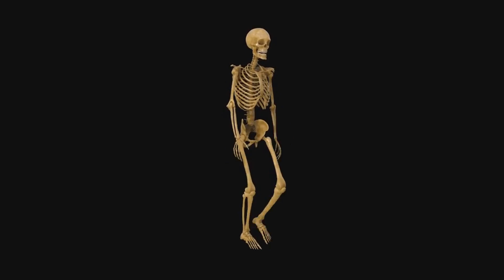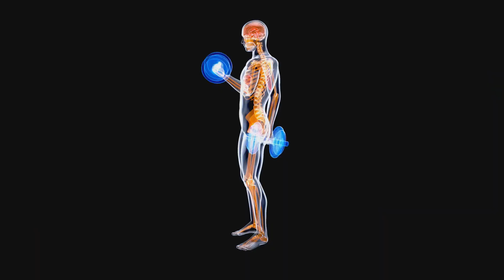What Happens to Your Bones if you never move?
In this eye-opening video, we explore the critical impact of inactivity on your bones! Ever wondered what happens to your skeletal system when you spend too much time in bed or sitting in a chair? Join us as we dive into the science behind bone density loss, joint stiffness, and the long-term effects of a sedentary lifestyle. Discover tips on how to keep your bones healthy, strong, and active through movement. Don't let inactivity take a toll on your body!

BW Concepts is dedicated to sharing educational, informative, and thought-provoking facts on a wide range of topics. While we strive for accuracy, some information may be based on available research, theories, or interpretations that evolve over time.

🔹 Not Expert Advice: The content on this channel is for informational and entertainment purposes only and should not be considered professional, medical, legal, or scientific advice. Always do your own research and consult experts when needed.

🔹 Sources & Accuracy: We make every effort to present well-researched and accurate information, but we cannot guarantee absolute accuracy.

🔹 Community Guidelines: We encourage respectful discussions in the comments. Hate speech, spam, and harmful misinformation will not be tolerated.

By watching our content, you acknowledge and agree to this disclaimer. Enjoy learning with BW Concepts!